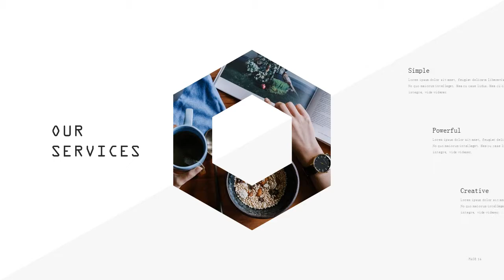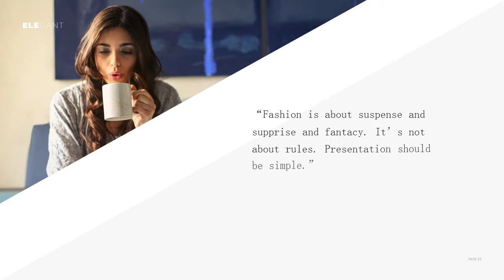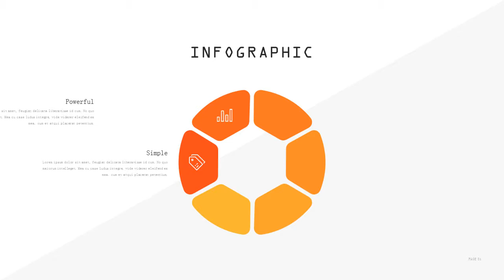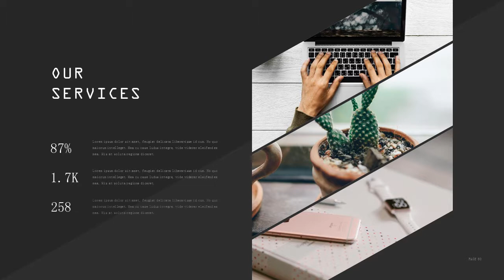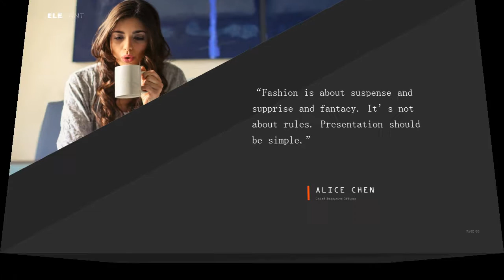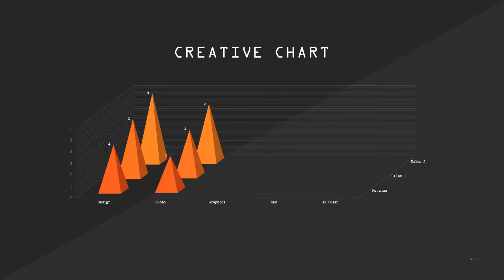Great business report PowerPoint design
These are professional slides for your presentation. We have collected all possible slide options for you, which will help you create the best presentation. Don’t spend time for searches of the presentations, download this professional template and the rest of the time spend on preparation of your speech!